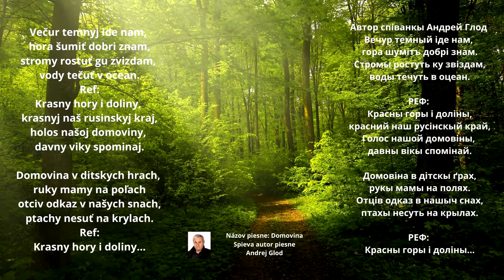GLOD FAMILY, Domovina, Spieva autor piesne Andrej Glod, Videorohaľ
c + p GLODFAMILY – Radvaň nad Laborcom, 2019, Slovakia
Spev : Andrej Glod, Autor piesne: Andrej Glod, Producent Andrej Glod,